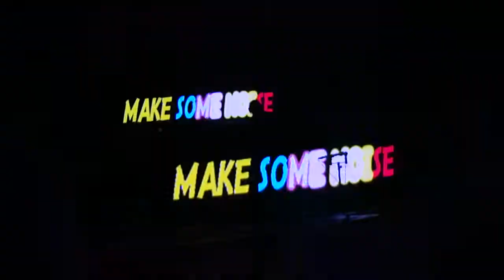Tiesto @ Sofia Airport park 07.06.2014 - 09